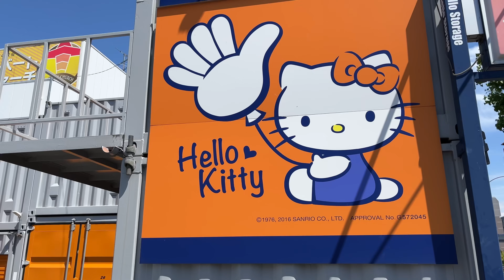對觀眾用中文大聲表達感謝｜波波四歲了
波醬四歲生日紀錄。
當時我們吃蛋糕有直播，波醬很認真的說謝謝！

爸爸聽得開心。